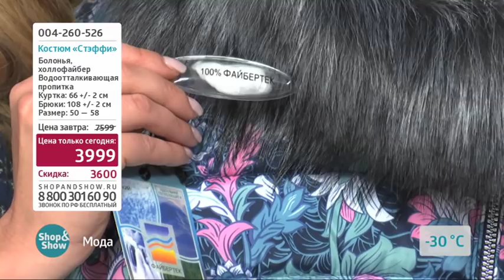004260526 Костюм «Стэффи»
Обзор на товар Костюм «Стэффи»

Купить или узнать более подробную информацию о товаре вы можете на нашем сайте